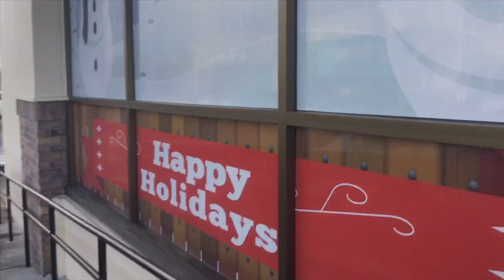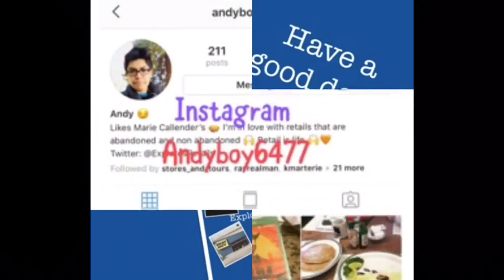Abandoned Charming Charlie - Gresham, OR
I stumbled upon at an abandoned Charming Charlie at Gresham Station. Although I have never heard of Charming Charlie and it is similar to any other clothings store.